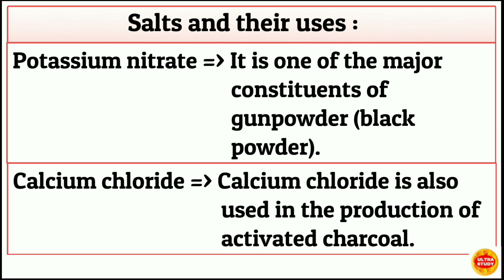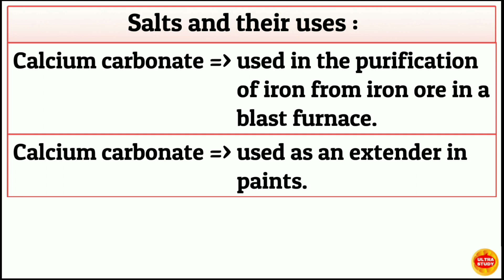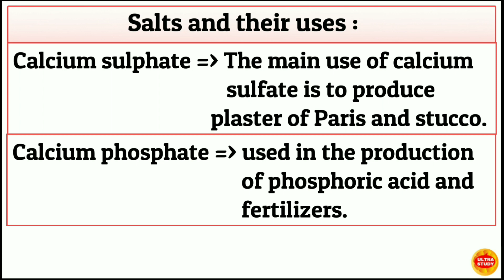List of Salts and their uses l नमक की सूची और उनके उपयोग